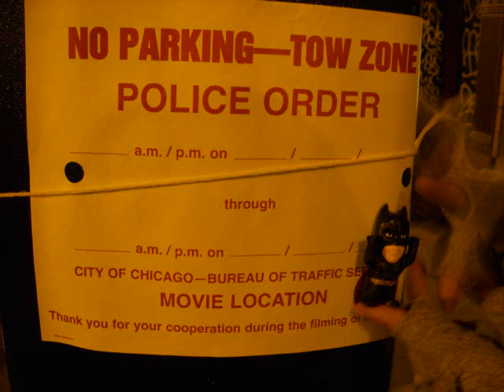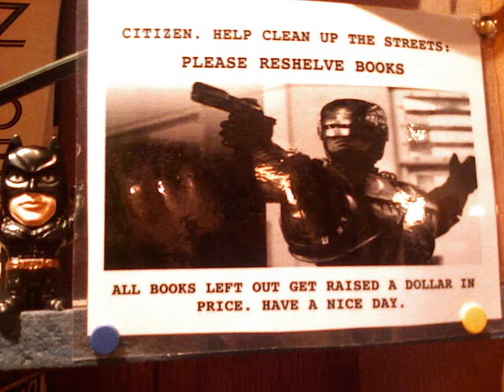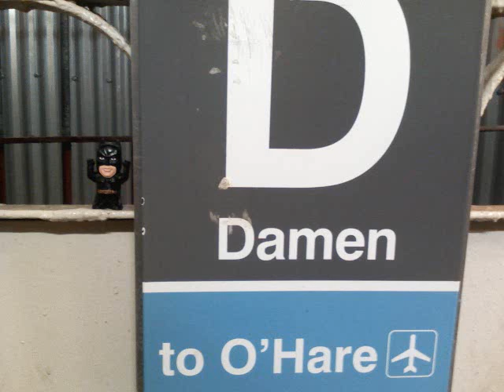Mini Batman's Chicago Halloween 2009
Here's a documentary of sorts of our fun times with Mini Batman in Chicago Halloween night.  Many thanks to Windows Movie Maker, DC Comics, Franz Ferdinand, Chicago Transit Authority, Myopic Bookstore, and our parents (for giving us digital cameras among other things).